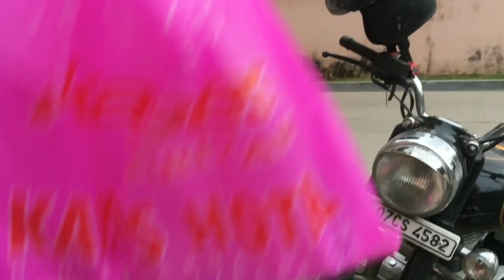ഇവൾക്ക് ഇതിനോട് ഇത്രയ്ക്ക് ആക്രാന്തം ഉണ്ടായിരുന്നോ.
Ribin mj
Madamakkal House
Thevakkal, Mukkotil
V K C p.o
Cochin
pin 682021